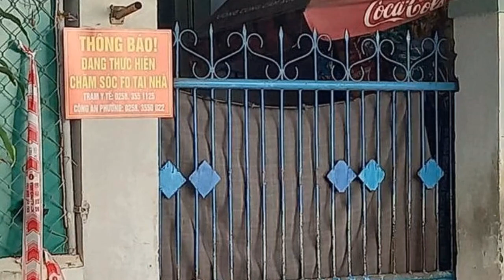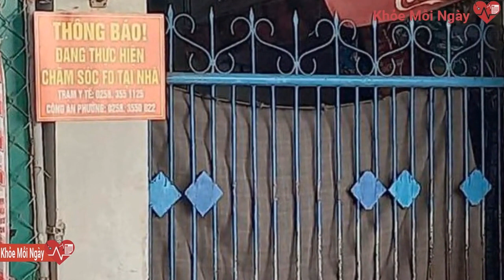Phần lớn F0 ở tỉnh có ca mắc COVID-19 nhiều nhất Nam Trung Bộ điều trị tại nhà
Mấy ngày gần đây, số ca mắc COVID-19 mới ở Khánh Hòa luôn vượt mốc 900 ca mắc mới/24 giờ. Tuy nhiên, phần lớn F0 được điều trị, chăm sóc tại nhà, đa số điều không có triệu chứng.Đa số ca mắc COVID-19 an tâm điều trị tại nhà
Đến hết ngày 10/1, tổng số liều vaccine COVID-19 đã tiêm ở Khánh Hòa là 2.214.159 liều. Trong đó mũi 1 là 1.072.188 đối tượng, mũi 2 là 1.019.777 đối tượng, mũi 3 là 211.713 đối tượng. Đặc biệt, đã có gần 90% trẻ em trong độ tuổi 12 đến 17 được tiêm mũi 2.
Dù số ca mắc mới liên tục ghi nhận ở mức cao nhưng Khánh Hòa triển khai điều trị hiệu quả F0 tại nhà. Đến hết ngày 10/1 số F0 đang điều trị tại nhà là 9.573.
Nhanh chóng tiêm vaccine COVID-19 mũi 3 ở Khánh Hòa
Số ca mắc ngày 10 cao hơn ngày 9 là 8 ca. Tính từ đợt dịch thứ 4 (từ ngày 27/4/2021 đến hết ngày 10/1/2022) số ca mắc COVID-19 mới ghi nhận trên địa bàn Khánh Hòa là 43.496 ca, trong đó có 32.381 bệnh nhân đã được công bố khỏi bệnh. Chỉ có 1 địa phương của Khánh Hòa không có ca lây nhiễm thứ phát (từ F1 chuyển thành F0) trên địa bàn trong 14 ngày qua đó là Trường Sa.
Xem thêm video được quan tâm:
BS Tôn Thất Toàn, Phó Giám đốc Trung tâm kiểm soát bệnh tật Khánh Hòa cho biết: Việc điều trị F0 tại nhà được làm bài bản, chuẩn bị chu đáo. Ghi nhận ca mắc COVID-19 mới ở đâu thì nhân viên y tế có các đánh giá và hướng dẫn cách ly tại nhà ngay. Khi có bất cứ chuyển biến gì đều nắm bắt để có biện pháp xử lý. Đến nay các biện pháp phòng, chống dịch vẫn được triển khai mạnh.
Hà Đạo
211.713 người đã tiêm mũi 3 vaccine COVID-19
Ca mắc COVID-19 chủ yếu không triệu chứng
Nhiều điểm du lịch hoạt động gắn với phòng COVID-19
Tổng số bệnh nhân đã tử vong ở Khánh Hòa đến hết ngày 10/1 là 216 trường hợp. Số bệnh nhân đang điều trị là 10.478. Trong số này bệnh nhân triệu chứng nhẹ và không triệu chứng chiếm đến 98%.
Theo Ban chỉ đạo phòng, chống COVID-19 tỉnh Khánh Hòa, tính riêng từ chiều 9/1 đến hết ngày 10/1 toàn tỉnh Khánh Hòa ghi nhận 912 ca mắc COVID-19 mới. Trong đó có 160 ca ghi nhận trong cộng đồng, 676 ca cách ly tại nhà, 73 ca ghi nhận trong khu cách ly y tế tại dân cư, 03 ca ghi nhận trong khu cách ly tập trung.
Để tăng cường tạo miễn dịch, Khánh Hòa tiêm vaccine COVID-19 mũi 3 một cách nhanh chóng, an toàn. Nhất là các đối tượng trên 50 tuổi, người có nguy cơ mắc COVID-19 cao được vận động, kêu gọi đi tiêm.
Ông Lê Hậu (65 tuổi ở Nha Trang) bị bệnh viêm gan được vận động đi tiêm mũi 3 vaccine COVID-19 từ nhiều ngày trước vui mừng cho biết: Nhận được tin nhắn xong, tổ trưởng dân phố còn đến tận nhà động viên đi tiêm ngay nên rất phấn khởi. Trong bối cảnh các ca mắc tăng cao nhưng độ bao phủ vaccine-19 cũng rất nhanh chóng nên người dân không lo lắng. Tuy nhiên vẫn luôn thực hiện 5K, không lơ là phòng dịch.
Bên cạnh việc điều trị F0 tại nhà, "thần tốc" tiêm vaccine COVID-19 an toàn thì Trung tâm Cứu trợ COVID-19 Khánh Hòa đã tổ chức nhiều đợt động viên và tặng quà hỗ trợ các lực lượng tuyến đầu, chốt kiểm soát dịch bệnh COVID-19. Tặng quà các tổ tự quản an toàn trong phòng, chống dịch, các hộ nghèo, cận nghèo, hộ khó khăn, các hộ trọ, gia đình chính sách, già làng, nạn nhân chất độc da cam, người khuyết tật, lao động tự do, cơ sở bảo trợ xã hội, các mái ấm tôn giáo, các bếp ăn khu cách ly tập trung trên địa bàn. Mục tiêu đề ra là không để hộ dân nào thiếu đói do ảnh hưởng bởi COVID-19.
Ông Lê Minh Đ và nhiều gia đình khác có F0 điều trị tại nhà ở Vĩnh Hải (Nha Trang, Khánh Hòa) chia sẻ: Dịch đã diễn ra nhiều tháng nên người dân cũng nắm được cơ bản các biện pháp cách ly, chăm bản thân khi điều trị tại nhà. Đồng thời các kênh liên lạc với ngành y tế được phổ biến rộng rãi, dán cả ngay trước cửa các gia đình có F0 nên an tâm.